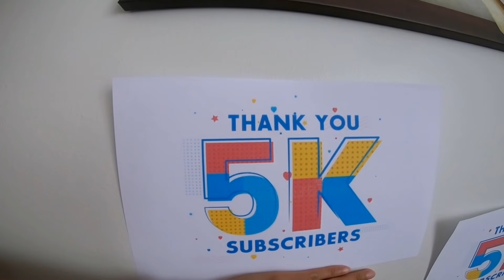MAS MAHALAGA SA AKIN ANG PAMILYA KO NA BUO KAMI ¦ Thai-Finnish Pero Pusong Pinay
Vlog Camera I Used:
GOPRO 7
Editing Applications:
PicsArt
Phonto
Invideo
Imovie
Power Director

Address in Finland:
Julie Belleza
Korsontie 18E, 39
01450, Vantaa
Finland